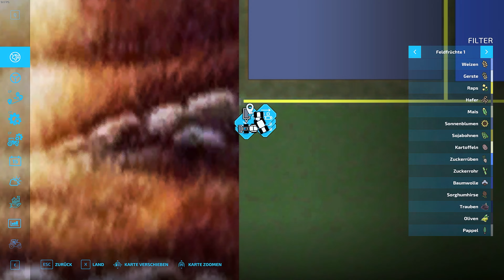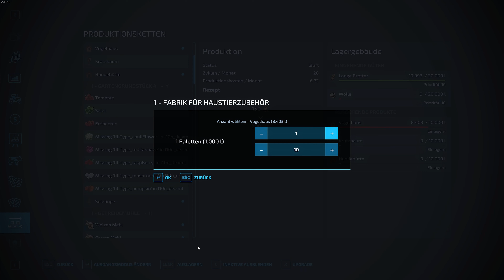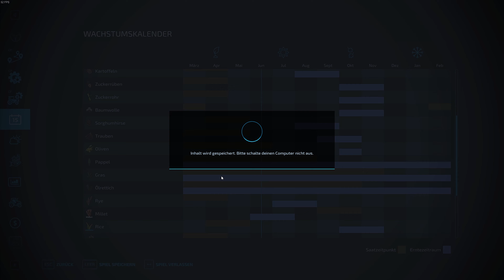LS22 Wild West #380; XXL 18 FAHRZEUGE arbeiten gleichzeitig! - 16x Karte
Moin und hallo zusammen,
in dieser Folge muss jeder mit anpacken. Sehr viele Fahrzeuge arbeiten autonom an diversen Aufgaben. Es ist inzwischen eine Management-Simulation geworden :-)

Viel Spaß
MMK

Danke!